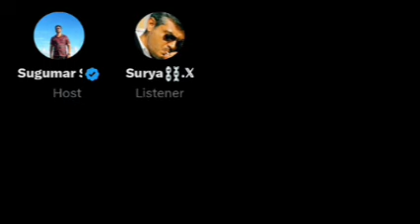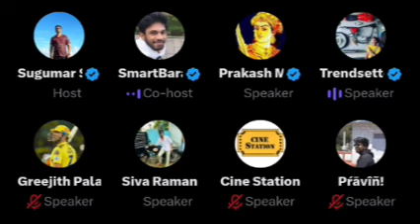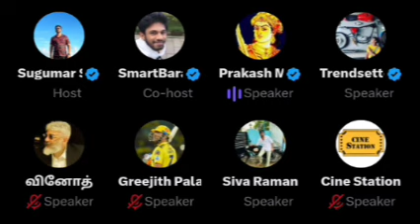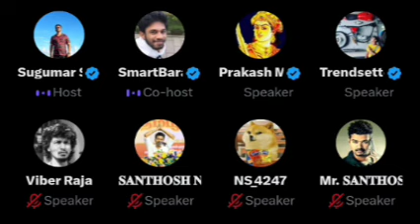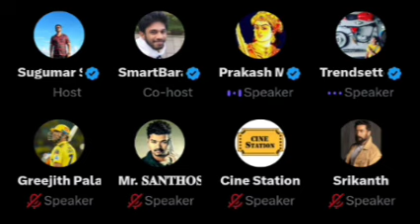Indian 2 - ரசிகர்கள் எதிர்பார்ப்பு | Comeback குடுப்பாரா Shankar?